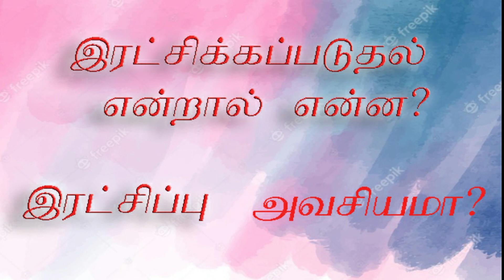பரிசுத்த பைபிளிலிருந்து வரும் வார்த்தை நம் வாழ்வில் எப்போதும் சிறப்பு வாய்ந்தது.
இந்த வீடியோ மூலம், பரிசுத்த பைபிளிலிருந்து வரும் கடவுளின் வார்த்தை உங்களை அடைந்து, எல்லா நடவடிக்கைகளிலும் உங்களை ஆசீர்வதிக்கும் என்று நான் நம்புகிறேன்.